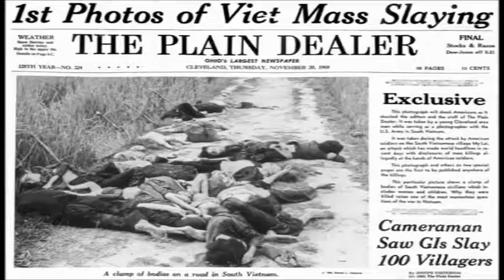Vietnam ayer, inmigrantes hoy: menores, imagen y cálculo político de la Casa Blanca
Cubainformación TV – Basado en un texto de Amy Goodman y Denis Moynihan.- “¿También bebés?”, preguntó el periodista de CBS Mike Wallace a Paul Meadlo, joven veterano de la guerra de Vietnam. “Sí, también bebés”, respondió este. Era 1969, y había pasado un año desde la masacre de My Lai, en la que un grupo de marines asesinó a 504 civiles vietnamitas indefensos. 173 eran menores, 56 bebés. Los soldados estadounidenses tenían la consigna de “quemar todo, matar todo”. Edición: Ana Gil. Fuente